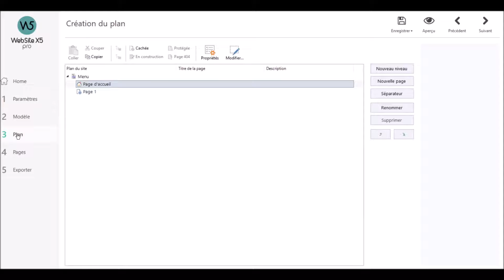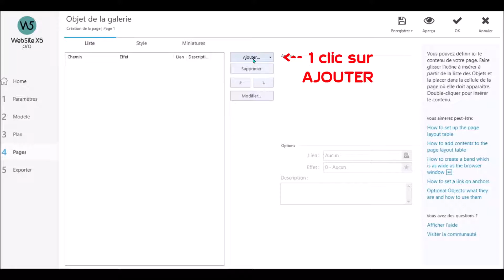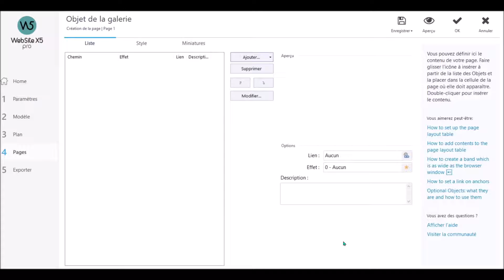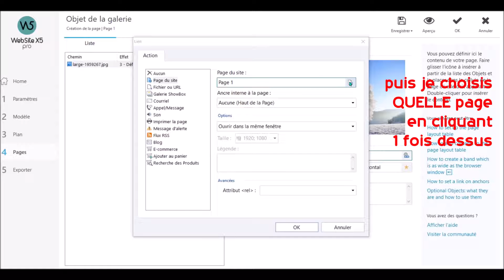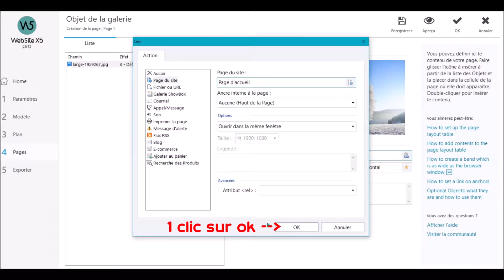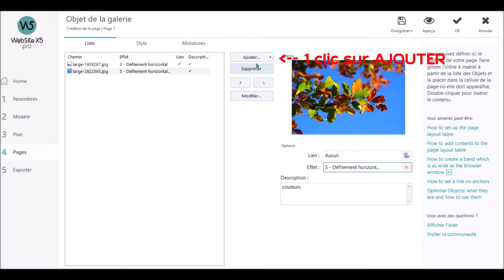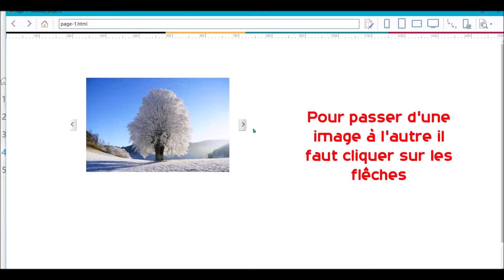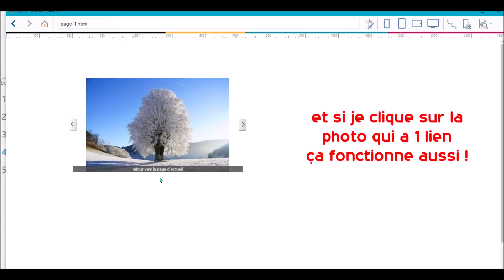websitex5 : ajouter un diaporama et ajouter des images au diaporama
WebsiteX5 permet de créer des sites internet d'une manière plus simple qu'avec WordPress.
Voici une manipulation pour gérer les diaporamas.
J'utilise ici la version "Pro", mais il existe une version allégée moins chère, parfaite pour démarrer.
Voici le lien vers la page du site de pour en savoir plus et accéder au site de WebsiteX5

Vous pouvez m'aider à faire fonctionner depannetonordi en profitant de l'offre à la création ou modification de votre site internet à découvrir sur la page du lien ci dessus ...

Sous forme de diaporama et en HD, vous pouvez faire une pause pour mieux voir les détails. Avant de vous lancer, regardez le diaporama complet, ça évitera les surprises !